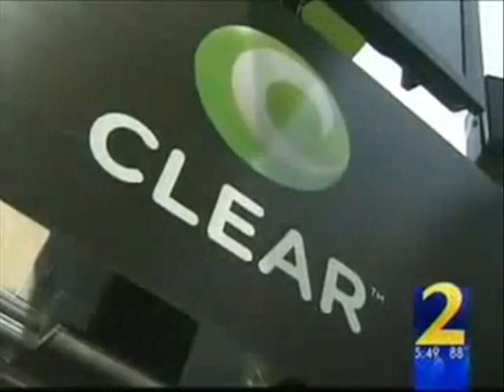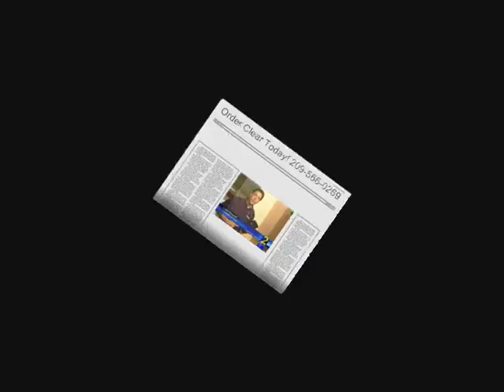Clear 4G WiMAX Internet In The News - Clark Howard Action 2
WiMAX by Clear turns an entire city into one big hotspot.  Fast, Mobile Internet.  Now available in Northern California.  Watch Clark Howard's report on Action 2 in Atlanta.  Plus two great commercials produced by Clear.  The beer commercial is our favorite.

WiMAX is a wireless digital communications system, also known as IEEE 802.16 that is intended for wireless "metropolitan area networks". WiMAX can provide broadband wireless access (BWA) up to 30 miles for fixed stations, and 3 - 10 miles for mobile stations. In contrast, the WiFi/802.11 wireless local area network standard is limited in most cases to only 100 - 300 feet.  With WiMAX, WiFi-like data rates are easily supported, but the issue of interference is lessened. WiMAX operates on both licensed and non-licensed frequencies, providing a regulated environment and viable economic model for wireless carriers.  WiMAX can be used for wireless networking in much the same way as the more common WiFi protocol. WiMAX is a second-generation protocol that allows for more efficient bandwidth use, interference avoidance, and is intended to allow higher data rates over longer distances.

WiMAX network now allows consumers to watch streaming videos, download music and documents and surf the web without all the hassles of buffering and waiting.  Wireless high-speed internet allows businesses to work better and more efficient in the field.  WiMAX by Clear has an additional advantage of being the only 4G network offered in the United States for over a year and counting.

Adler Wireless is an Authorized Clear Retailer.  All footage in this video is not made or produced by Adler Wireless.  Clear is a registered trademark.  All commercials in this video are produced by Clear.